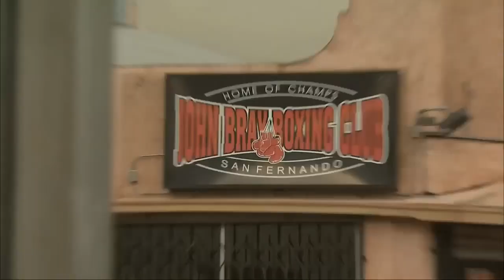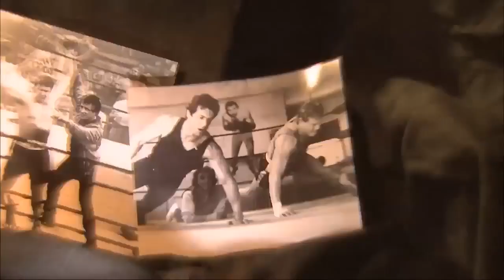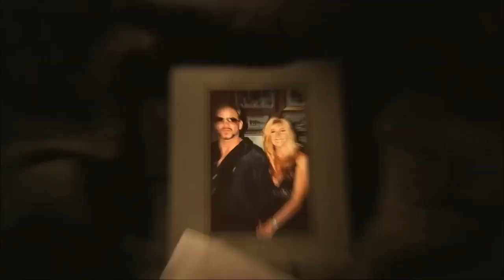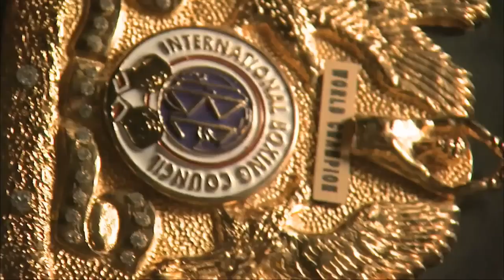Tommy Morrison Comeback from HIV diagnosis